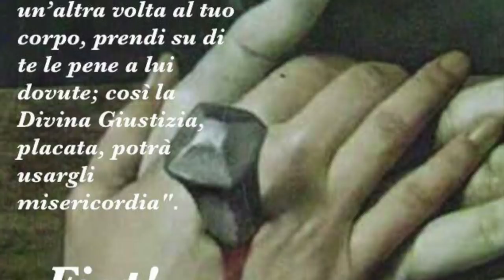Il combattimento interiore, il discernimento e la non litigiosità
Il combattimento interiore tra la volontà di fare il bene e la difficoltà di compierlo, il dovere di imparare a ben discernere i segni della presenza di Dio e i suoi doni, la necessità di non essere mai litigiosi ma percorrere e trovare sempre vie di pace e di concordia nei rapporti interpersonali. Venerdì 27 Settembre 2017, XXIX settimana del tempo ordinario